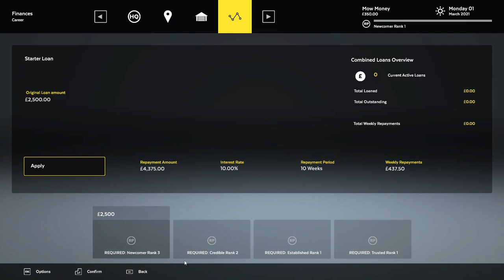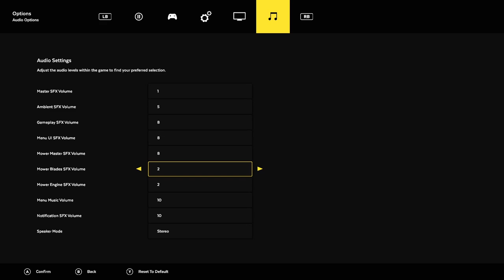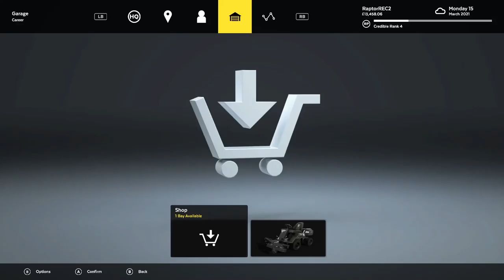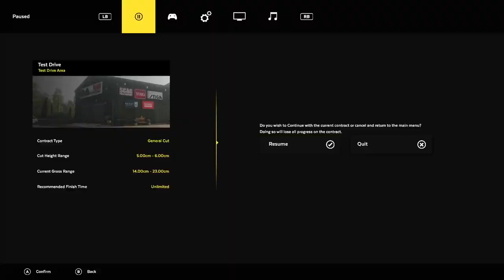I Think This AMAZING New Lawn Mowing Simulator is Also A Business Tycoon